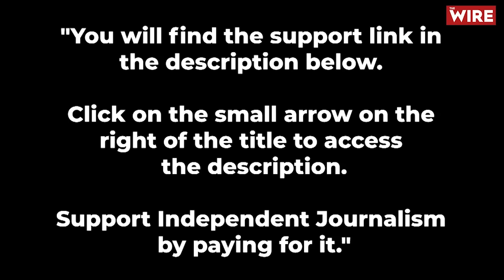‘Election Commission Image Damaged in Last Decade, Has to Prove Its Credibility by its Performance’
In two separate interviews to discuss the Election Commission, at a time when it has been reduced to a one man Commission and the Prime Minister has the power to overrule Opposition concerns whilst appointing two new Election Commissioners, two former Chief Election Commissioners have expressed concern about the public image and impression of the Election Commission.